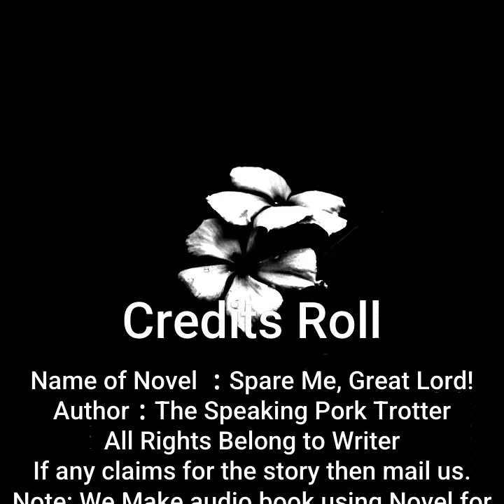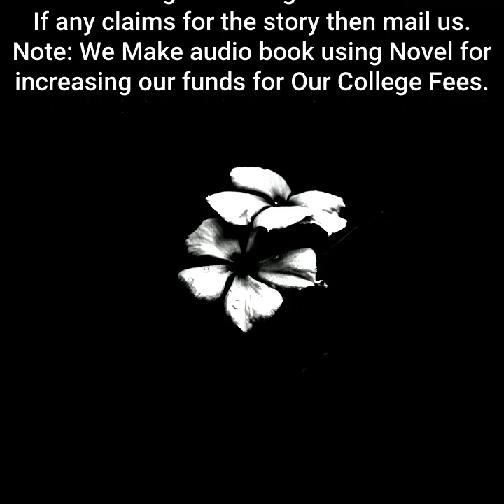Spare Me, Great Lord! | By The Speaking Pork Trotter| Chapter 201 to 205